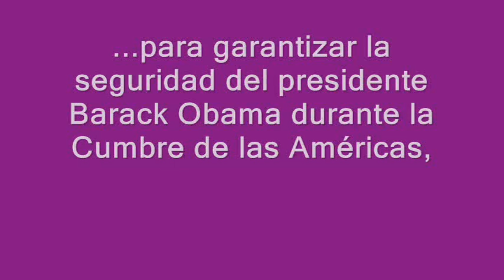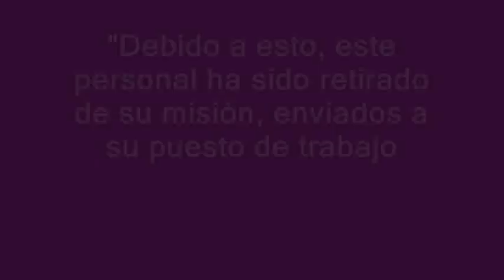Expulsan de la Cumbre a miembros de seguridad de Obama por irse con prostitutas